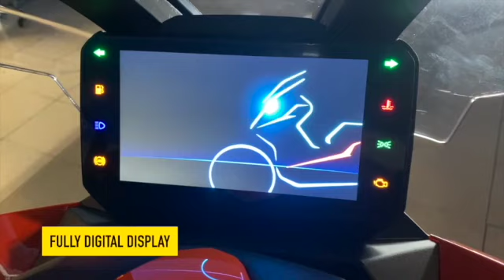2023 IceBear PMZ 300 Scooter